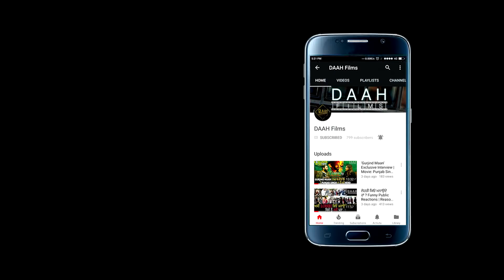Khido Khundi - Trailer Review | Ranjit Bawa, Mandy Takhar, Manav Vij | Rel. 20th Apr | DAAH Films